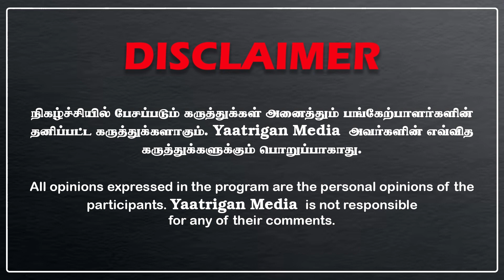வெளியான ஆடியோ.. | சாட்டை துரைமுருகன் - விஜயலட்சுமி பகீர்